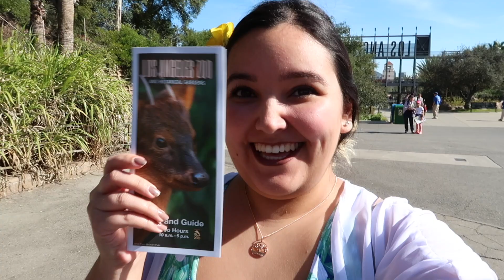A Day at the LA Zoo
Filmed on January 24, 2019. It was another nice and not so quiet day at the LA Zoo. I spent some time with my best friend walking around and seeing the animals we didn't get to see the last time we came.

If you enjoy this clip, there will be many more to follow. Much love to y'all. Only positivity, no negativity.